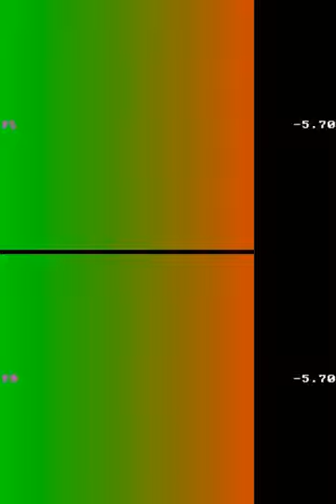lv ○●□■♤♡◇♧☆▪︎ Korku HİKAYESİ -- kırmızı bileklik —-– ♠︎♥︎◆♣︎★ 0 20230808212747 № ⁿ⁰ ° korkunç!